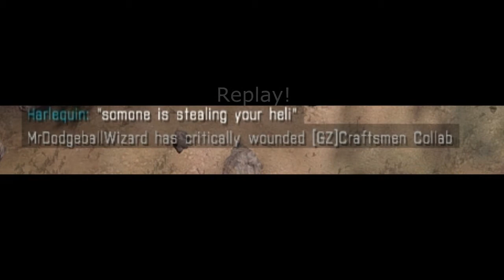12 Kills in Kavala raid! (Rebels)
First started with 4 people. I was the last man standing.